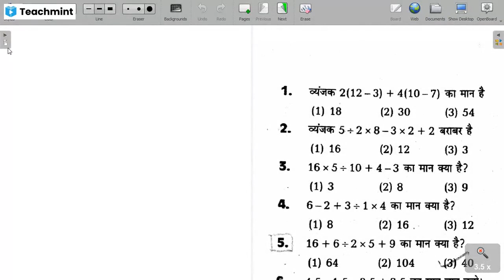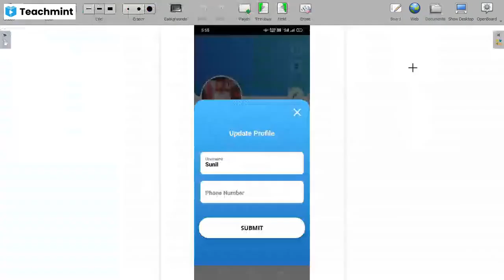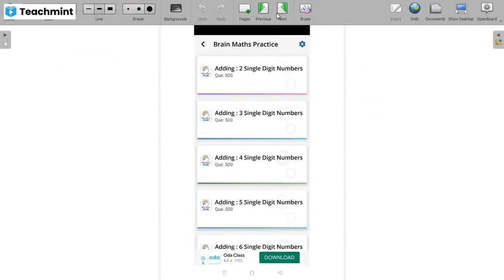Navodaya Vidyalaya Maths Live Class 108 Simplification सरलीकरण NavodayaMaths JNVST Class6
Navodaya Vidyalaya Maths Live Class 108 Simplification सरलीकरण NavodayaMaths JNVST Class6 Navodaya School Entrance Exam NavodayaMaths JNVST Class 6

Join Live Batch Call @ 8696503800
Printed Study Material के लिए Call @ 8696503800

As you know Navodaya School released Navodaya Entrance Application form for session 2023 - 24. This video for Navodaya Entrance Exam preparation students.
In this video we teach Navodaya Entrance Exam Class 6 Math topic - Basic Knowledge Maths
Watch this video till end and learn and study for NAVODAYA Entrance Exam Class 6 2022.

Also we have launched a Better view and user friendly website for Navodaya News, Free Quizzes, Study Material etc.

navodayaschool.in,
navodaya question paper 2023 class 6,
navodaya maths questions pdf,
navodaya question paper 2023 class 6 pdf download in english,
navodaya maths questions,
navodaya online test in hindi,
navodaya reasoning questions pdf,
navodaya mock test 2023 class 6 in hindi,
navodaya online test class 6 in hindi,
navodaya question paper 2023 class 6 pdf download,
navodaya question paper 2023 class 6 in english,
mental ability questions for navodaya class 6,
navodaya question paper 2023 pdf class 6 in english,
jnv mock test in hindi class 6,
navodaya reasoning questions,
navodaya coaching classes online free,
jnv practice set pdf,
navodaya mental ability questions pdf download,
jnv mock test in hindi,
navodaya class 6 practice set pdf,
navodaya mock test 2023 in hindi,
navodaya question paper 2023 class 6 answer key,
navodaya question paper 2023 pdf,
navodaya practice set class 6,
navodaya maths questions class 6,
navodaya maths questions in hindi,
navodaya vidyalaya reasoning pdf,
navodaya notes pdf,